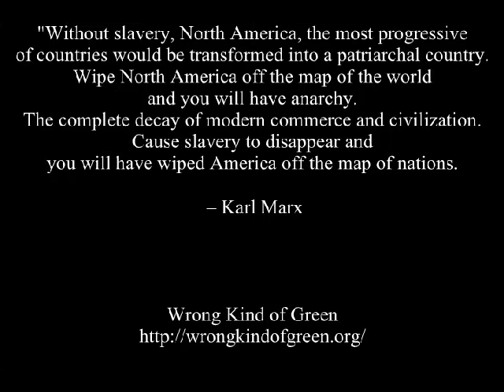Omali Yeshitela - Presentation